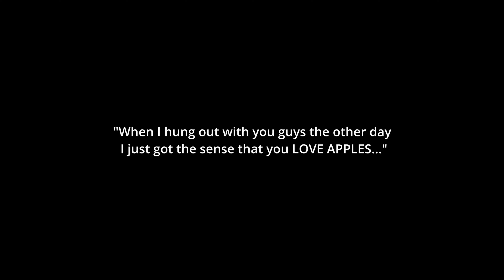FarmDrop Stories | 5 Star Orchard